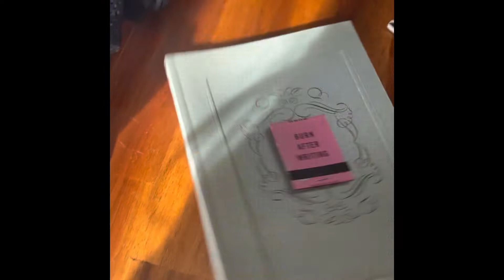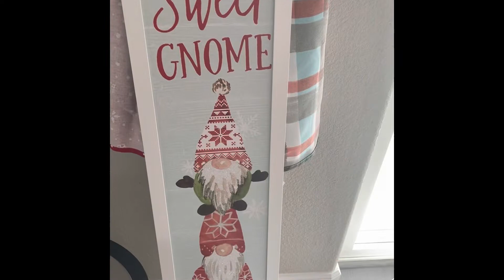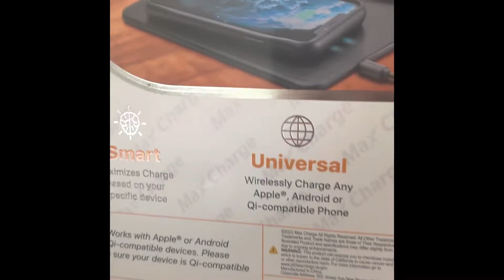Dollar tree haul +5 below haul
Hello my beauties here a quick dollar tree and 5 below haul